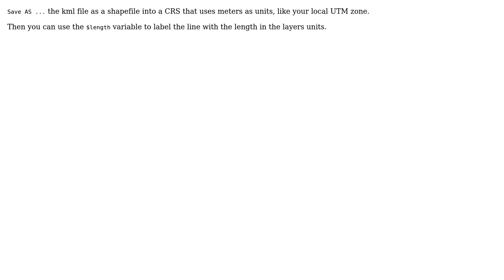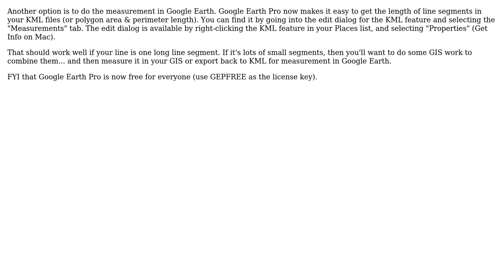GIS: How to determine the length of a KML line tracing? (3 Solutions!!)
GIS: How to determine the length of a KML line tracing?

With thanks & praise to God, and with thanks to the many people who have made this project possible! | Content (except music & images) licensed under CC BY-SA | Music | Images & others | With thanks to user underdark user Roberto Zeeland user ferdam user Christiaan Adams user AndreJ and the Stack Exchange Network Trademarks are property of their respective owners. You are responsible for your own actions.